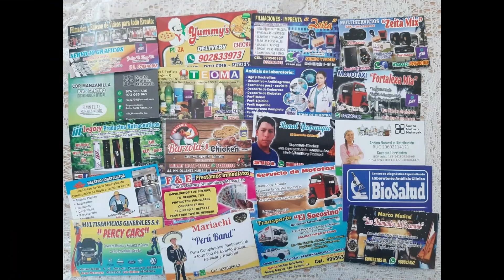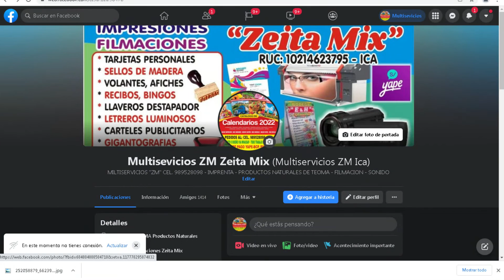IMPRESIONES ZEITA MIX ICA CEL. 989528098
SERVICIO DE IMPRENTA Y OTROS